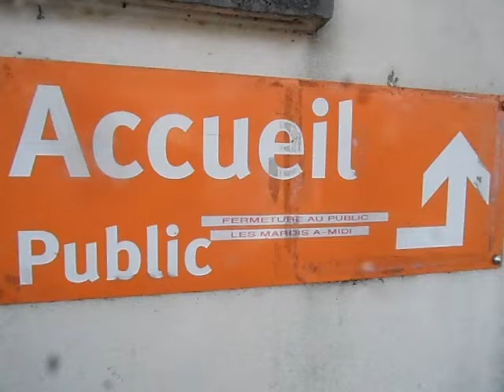SAM 2687 FRANCE Region Parisienne Hipokryzji cz.4.Pomoc w znalezieniu Pracy!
Od Ajfasza do Kajfasza§Hokka-hey!